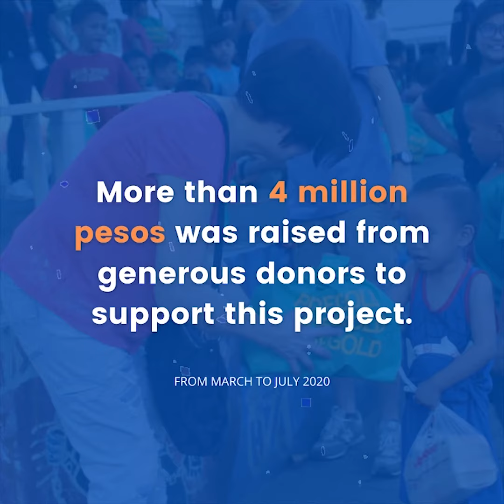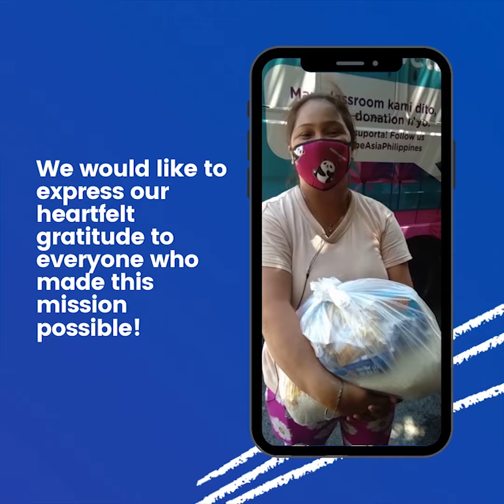DeliveringHope Project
The 500 street children that we care about are literally on the brink of starvation. As most of them live hand to mouth, the parents can not manage to come up with enough income each day to feed their families.

If you are feeling generous, we ask for your help to help us save these children and their families from starvation. The goal is to be able to increase our response to the most urgent needs of street children and their families and to ensure they have enough supplies they need to survive the community quarantine and help to prevent contracting the illness. Part of these relief efforts is the distribution of food packs, hygiene and sanitation kits enough for a family of five for one week.

You can drop off your donation at the Childhope Ph headquarters, 1210 Penafrancia Extension, Paco, Manila.

And as well as financial assistance may be deposited to:
1. BDO: Childhope Philippines Foundation, Inc.

2. BPI: Childhope Philippines Foundation, Inc.
Peso Account: 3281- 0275 – 48
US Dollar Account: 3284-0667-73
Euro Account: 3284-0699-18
Swift Code: B0PIPHMM

4. GCASH:
Step 2: Search for “Change For 100 by Childhope” in Others!

5. Paymaya: Scan the code.